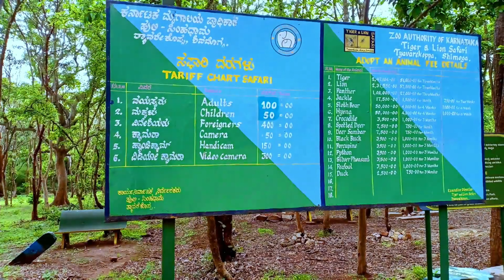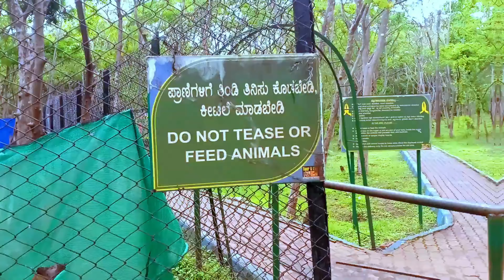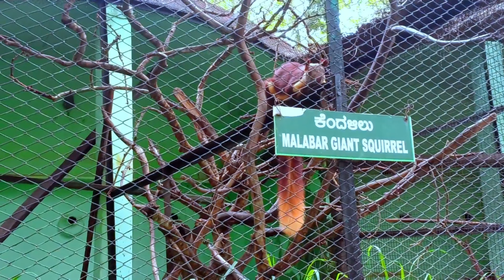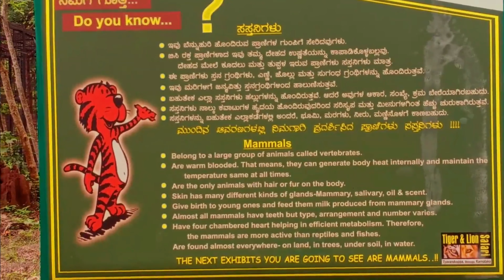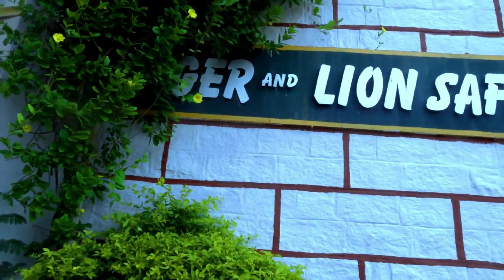THE ZOO || SHIMOGA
Lion and Tiger safari of Karnataka in Shimoga is worth visiting as unexpected the trip was really memorable and worth spending time with family and friends to wish the animals and mammals birds and nature